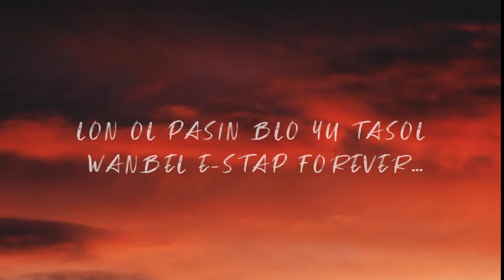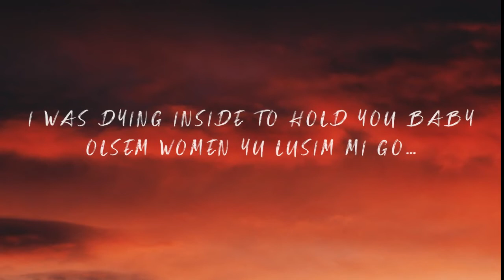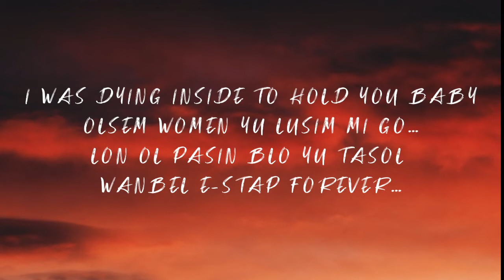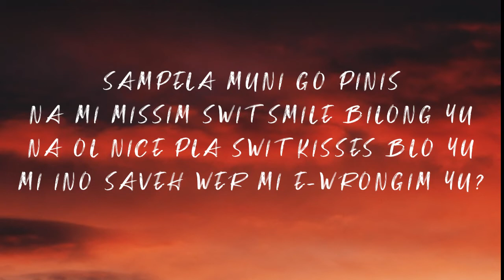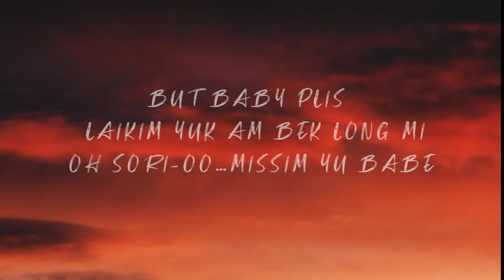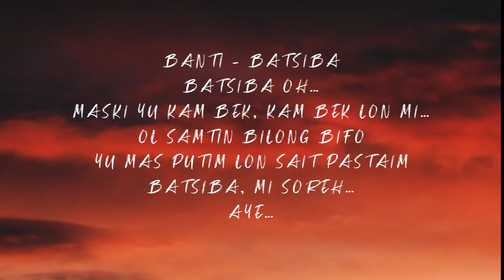Batseba - Simple eyez ( Lyrics)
Song: Batseba
Artist: Simple eyez

(VERSE #1)
I WAS DYING INSIDE TO HOLD YOU BABY
OLSEM WOMEN YU LUSIM MI GO…
LON OL PASIN BLO YU TASOL WANBEL E-STAP FOREVER…
WER EM YU GO PINIS, YU GO PINIS…
YU GO WER? YU GO WER?
EM MI NOR SAVEH

(CHORUS)
BANTI – BATSIBA
BATSIBA OH…
MASKI YU KAM BEK, KAM BEK LON MI…
OL SAMTIN BILONG BIFO
YU MAS PUTIM LON SAIT PASTAIM
BATSIBA, MI SOREH…
AYE…
BATSIBA OH… BATSIBA…

BANTI – BATSIBA
BATSIBA OH…
BATSIBA, MI SOREH…
AYE…
BATSIBA OH… BATSIBA…

(VERSE #2)
SAMPELA MUNI GO PINIS
NA MI MISSIM SWIT SMILE BILONG YU
NA OL NICE PLA SWIT KISSES BLO YU
MI INO SAVEH WER MI E-WRONGIM YU?
BUT BABY PLIS
MI LAIKIM YUK AM BEK LONG MI
OH SORI-OO…MISSIM YU  BABE

(CHORUS)
BANTI – BATSIBA
BATSIBA OH…
BATSIBA, MI SOREH…
AYE…
BATSIBA OH… BATSIBA…

BANTI – BATSIBA
BATSIBA OH…
BATSIBA, MI SOREH…
AYE…
BATSIBA OH… BATSIBA…
OH… BATSIBA…

If you find this video interesting and useful, please show your support and hit the "Like" button and "SHARE".